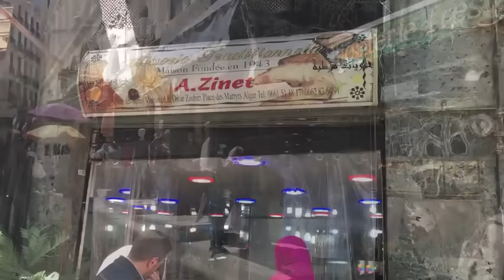Casbah : Recette du Kalb Elouz depuis 1920 ! قلب اللوز بمقادير مضبوطة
Cette œuvre audio-visuelle est protégée par le droit d'auteur, droit de reproduction et droit de diffusion.